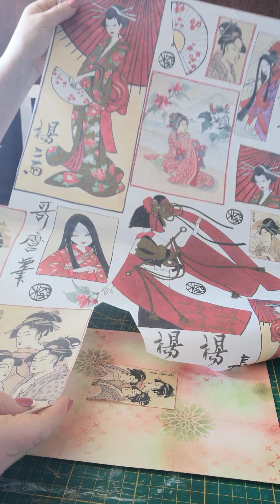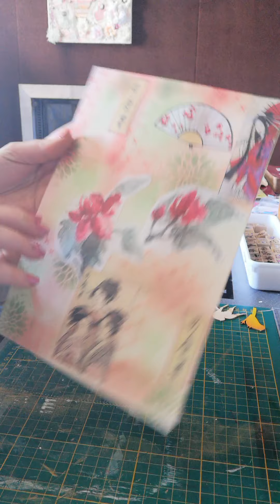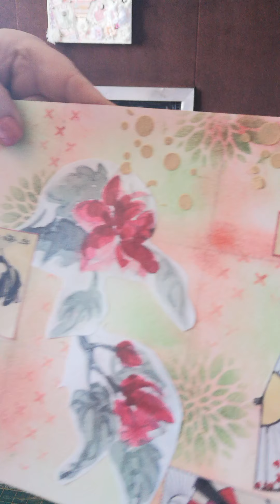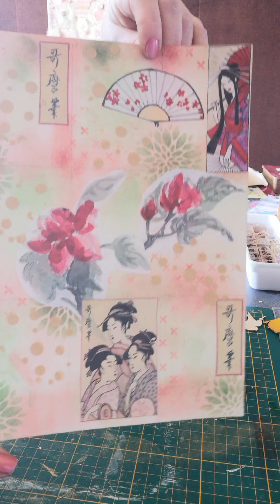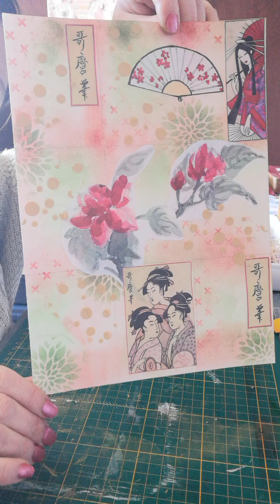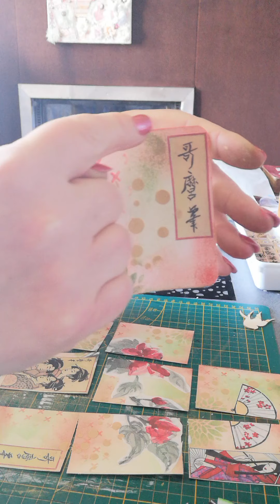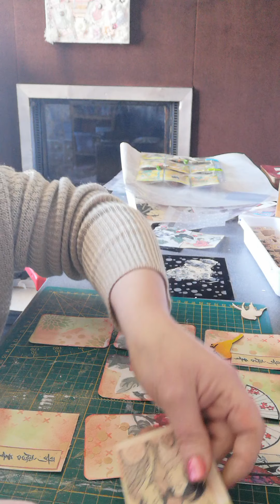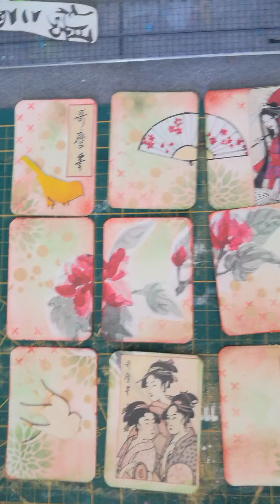Pocket letter thème Asie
On réalise une pocket letter de façon assez simple
Pour cela il vous  faut une feuille de papier a4 de préférence aquarellable puisque vous allez jouer avec vos encres et votre pâte à structure 😁😁 quelque  déco comme des images dies cut ou stickers
Quelques pochoirs pour réalisé votre fond
Et bien sur le matériel de base règle📐 crayon 🖍️ciseaux ✂️colle, couleur  et
votre bonne humeur 😁😁 aller c'est partie